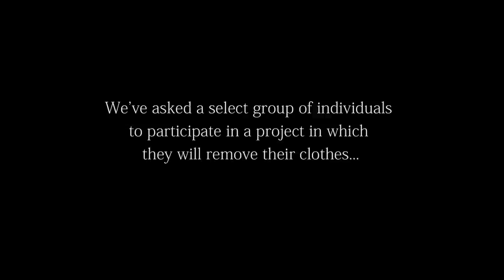Giving Birth at 18 to Her Greatest Teacher: Mengly Hernandez.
We asked stylist Mengly Hernandez to be a part of the What's Underneath Project because she bears witness to our belief that style
Is acceptance of yourself and others,
It's not about trends,
It's your spirit,
It's What's Underneath.

Mengly's video was edited by Andrea Cruz